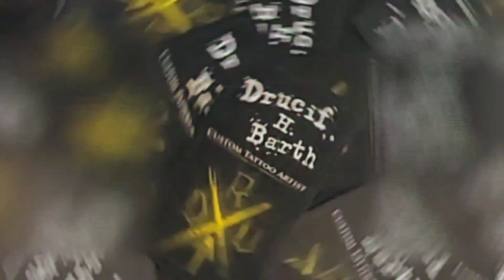Ram Horn Viking Helmet Tattoo on back Time Lapse with LoFi Hiphop -BRONC Pen, Big Wasp cartridges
Here's a tattoo I designed and created by me, Drucif H. Barth.

Music Created and produced my me on the album "lofi hiphop"
Song- "60TH H0P"